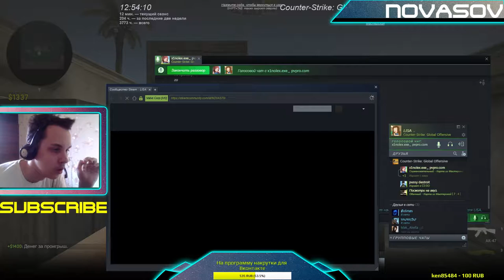Novasov: ПОДДАЮСЬ 1 НА 1 02.09.2018